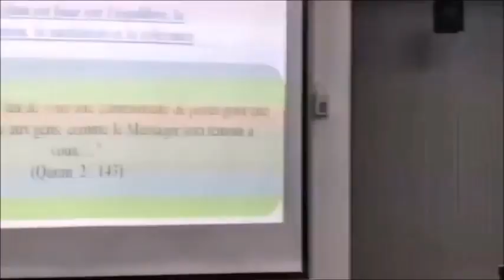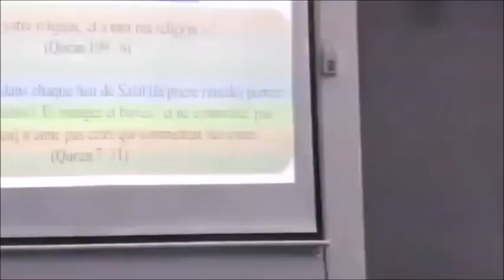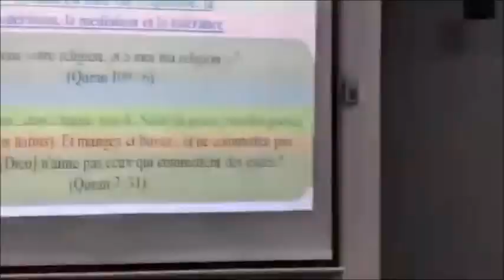𝗟'𝗜𝘀𝗹𝗮𝗺 𝗯𝗮𝘀é 𝗹𝗼𝗿 𝗹'é𝗾𝘂𝗶𝗹𝗶𝗯𝗿𝗲, 𝗹𝗮 𝗺𝗼𝗱é𝗿𝗮𝘁𝗶𝗼𝗻, 𝗹𝗮 𝗺é𝗱𝗶𝘁𝗮𝘁𝗶𝗼𝗻 𝗲𝘁 𝗹𝗮 𝘁𝗼𝗹é𝗿𝗮𝗻𝗰𝗲 𝗣𝗮𝗿 𝗙𝗿. 𝗭𝗮𝘆𝗱 𝗜𝗺𝗮𝗺𝗮𝗻𝗲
The Minaret Of Good Preaching -  𝗟'𝗜𝘀𝗹𝗮𝗺 𝗯𝗮𝘀é 𝗹𝗼𝗿 𝗹'é𝗾𝘂𝗶𝗹𝗶𝗯𝗿𝗲, 𝗹𝗮 𝗺𝗼𝗱é𝗿𝗮𝘁𝗶𝗼𝗻, 𝗹𝗮 𝗺é𝗱𝗶𝘁𝗮𝘁𝗶𝗼𝗻 𝗲𝘁 𝗹𝗮 𝘁𝗼𝗹é𝗿𝗮𝗻𝗰𝗲 𝗣𝗮𝗿 𝗙𝗿. 𝗭𝗮𝘆𝗱 𝗜𝗺𝗮𝗺𝗮𝗻𝗲